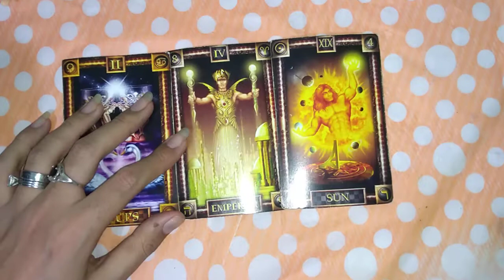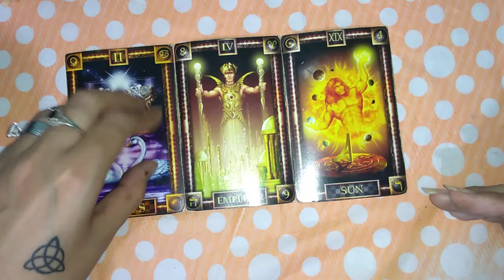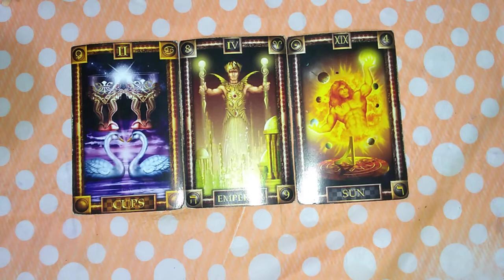SAGITARIO EN PAREJA - 1 AL 15 DE DICIEMBRE DEL 2019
La tirada aplica para personas con pareja, ya sea casados, en compromiso, noviazgo o pareja estable.